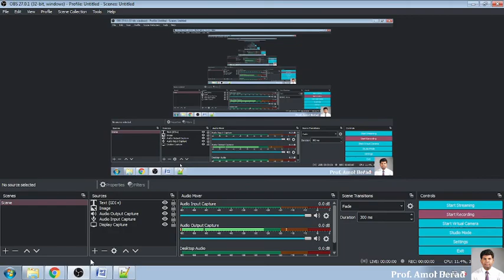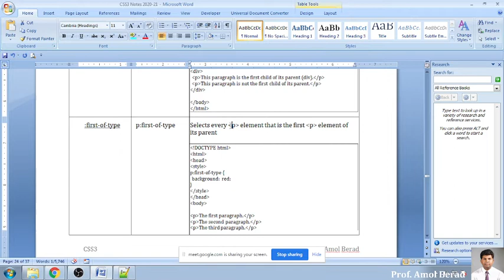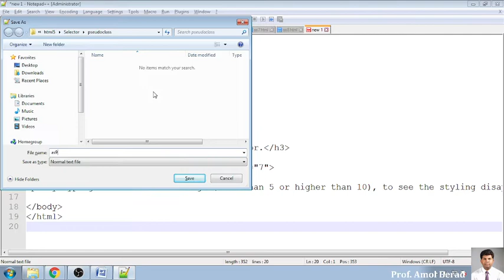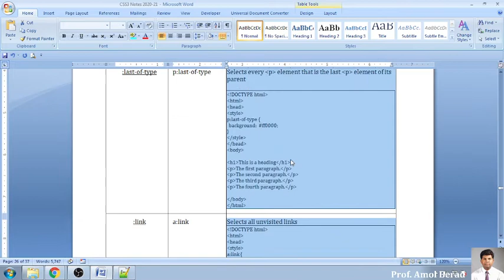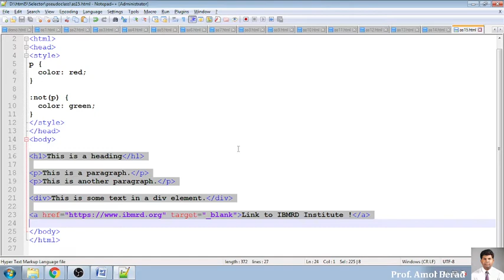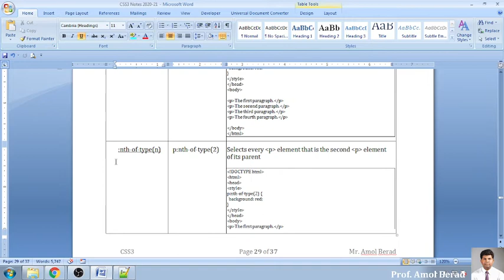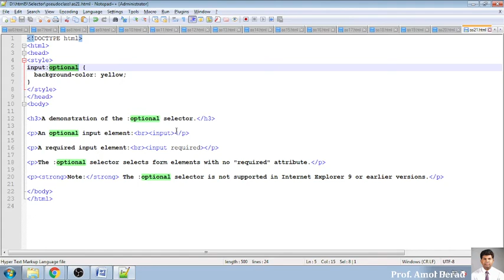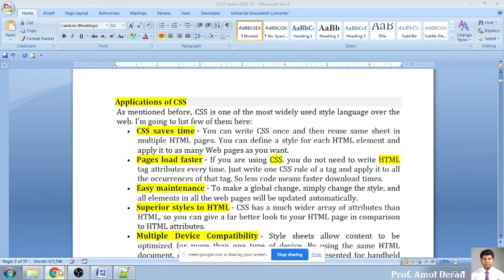AIT Chapter 2 #5